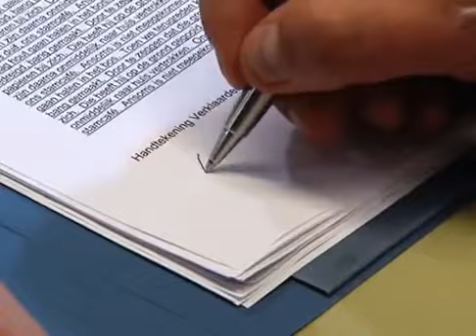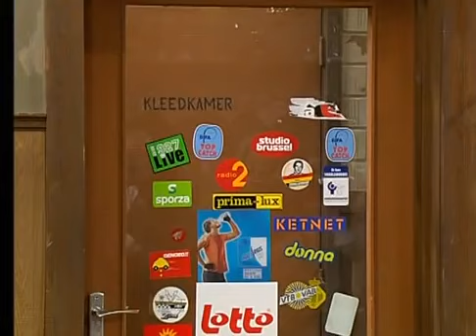F.C. De Kampioenen S15E13 Het huwelijk | Seizoen 15 | Aflevering 13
⤷ Seizoen 15 afleveringen:
▸ Aflevering 1: Baby baby (4 december 2004)
▸ Aflevering 2: Boma surprise (11 december 2004)
▸ Aflevering 3: In vuur en vlam (18 december 2004)
▸ Aflevering 4: Boma op jacht (25 december 2004)
▸ Aflevering 5: Zware Julien (1 januari 2015)
▸ Aflevering 6: Op vrijersvoeten (8 januari 2005)
▸ Aflevering 7: Verloofd (15 januari 2005)
▸ Aflevering 8: Het cadeau (22 januari 2005)
▸ Aflevering 9: De moeders (29 januari 2005)
▸ Aflevering 10: Het lied (5 februari 2005)
▸ Aflevering 11: De getuigen (12 februari 2005)
▸ Aflevering 12: De vrijgezellenavond (19 februari 2005)
▸ Aflevering 13: Het huwelijk (26 februari 2005)

⤷ Films:
▸ F.C. De Kampioenen: Kampioen zijn blijft plezant!
▸ F.C. De Kampioenen 2: Jubilee General
▸ F.C. De Kampioenen 3: Forever
▸ F.C. De Kampioenen 4: Viva Boma